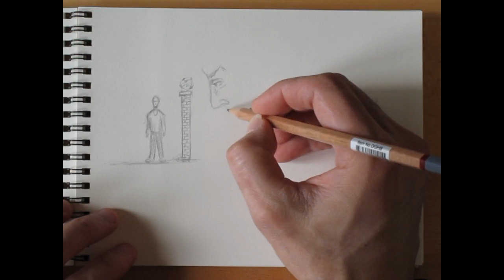Time Lapse - Pencil drawing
Time lapse video of a pencil drawing.  Music is "Second Warning" by Little Mountain.